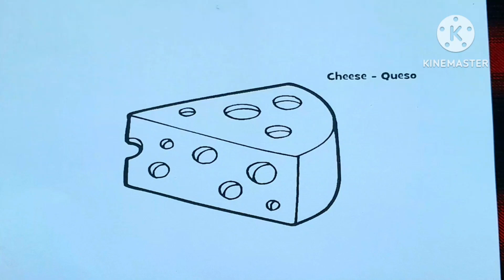Draw a Beautiful Cheese Drawing,Painting and Colouring for kids & Toddlers Video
Your queries 👈👈

Kids panting
drawing pictures
Kids Painting pictures
ABCD
ABC